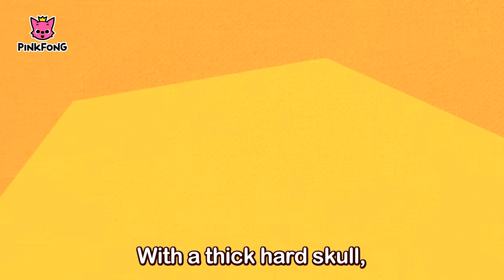Spinosaurus vs Tyrannosaurus and more | Dinosaur Songs | + Compilation | Pinkfong Songs for Children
Boom Boom Dino World!
In this video, you can see all the different kinds of dinosaurs we've met so far.
Sing along with your favorite dinosaur songs. Here we go!

★ Dinosaur Songs Compilation:
1 Spinosaurus
2 Tyrannosaurus
3 Ankylosaurus
4 Brachiosaurus
5 Pachycephalosaurus
6 Elasmosaurus
7 Triceratops
8 The Three Mimuses
9 Pteranodon
10 Diplodocus
11 Maiasaura
12 Parasaurolophus